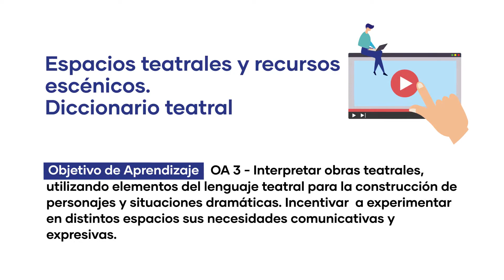Presentación de los espacios teatrales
Contextualización curricular: Plan Común de Formación General Electivo
Asignatura: Artes
Módulo: Teatro
Niveles: 3° o 4° Medio
Tema: Presentación de los espacios teatrales (Teatros, calle, salón de clases, etc.)
Recursos escénicos. Diccionario teatral.
OA 3: Interpretar obras teatrales, que expresen los temas de interés de los estudiantes, utilizando para la construcción de personajes y situaciones dramáticas elementos del lenguaje teatral, habilidades actorales, recursos de la puesta en escena, medios y tecnologías actuales, y considerando un público específico. Incentivar a los y las estudiantes a experimentar, en distintos espacios, sus necesidades comunicativas y expresivas.